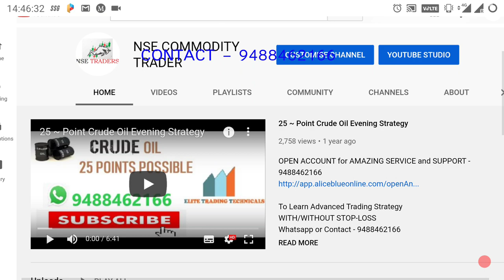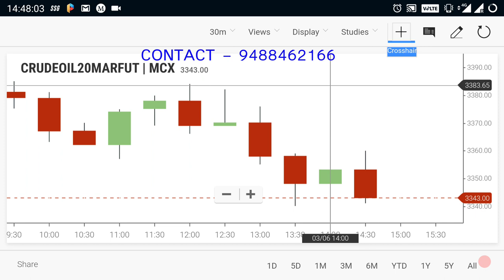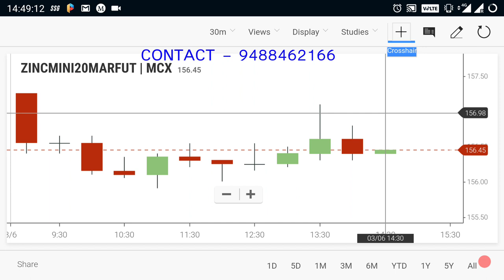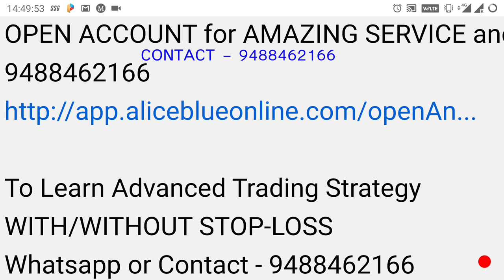Crude Oil Live Level | Commodity Trend